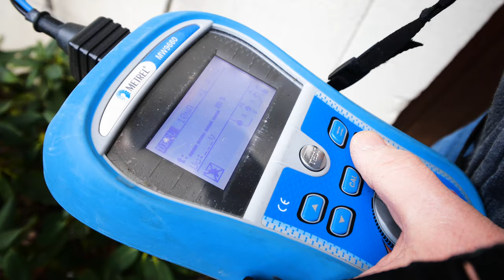Expertise énergétique et diagnostics immobiliers à Houdan (78) et en Île-de -France: CED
CENTRE DE DIAGNOSTICS IMMOBILIERS - ILE DE FRANCE
CED Conseil Énergie Diagnostics, localisé à Houdan, intervient dans toute la région du bassin parisien, Île-de-France, Normandie, Eure, Région Centre... Nous proposons en plus de notre spécialisation en DIAGNOSTICS immobiliers de vous accompagner dans vos projets de CONSTRUCTION ou dans le cadre de vos travaux de RENOVATION , par la réalisation d’études thermiques (en conformité avec la réglementation en vigueur) et d’audits énergétiques.
Notre expérience et notre réactivité nous permet de satisfaire pleinement nos clients, agences et particuliers, du secteur privé et public, avec plus de 5 000 logements visités depuis notre création en mars 2012.